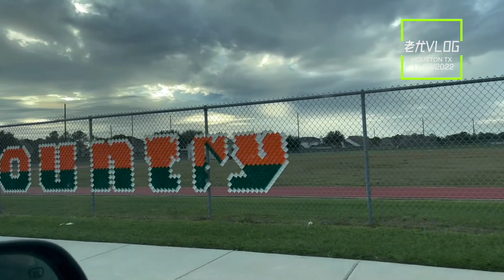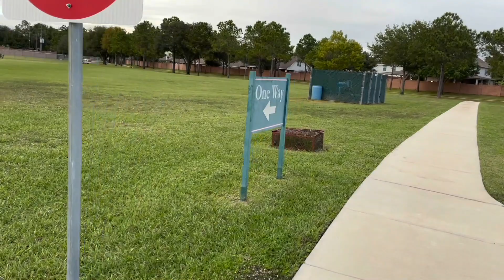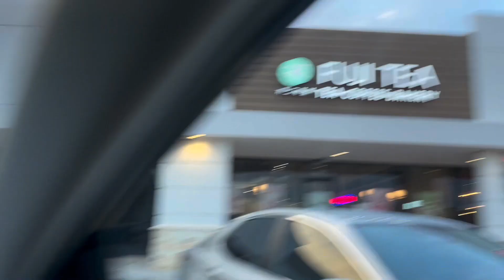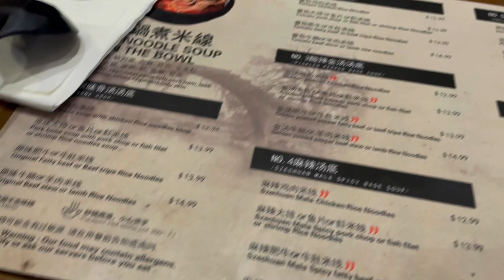VLOG：活动活动筋骨